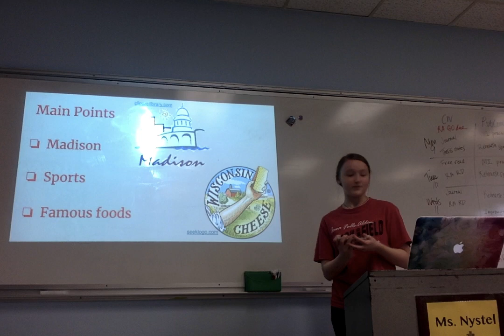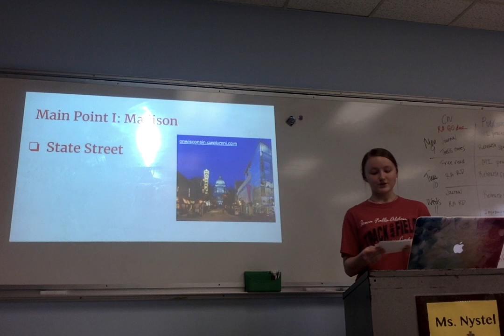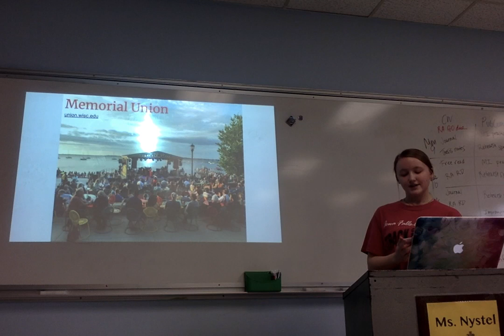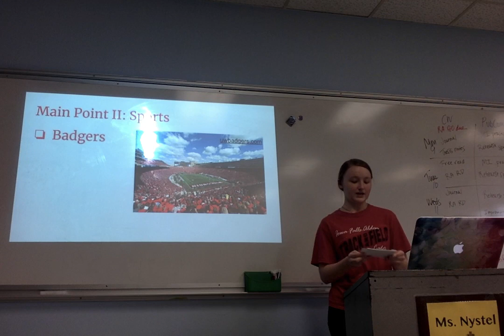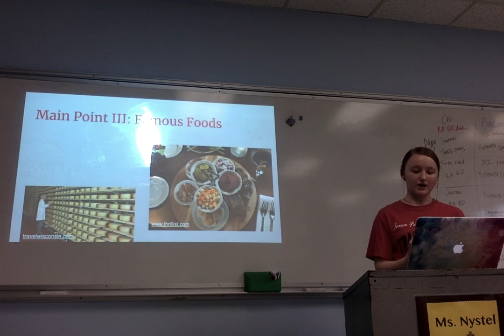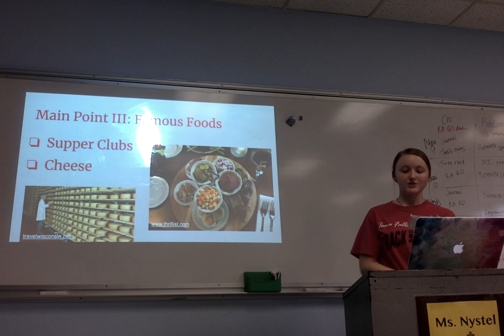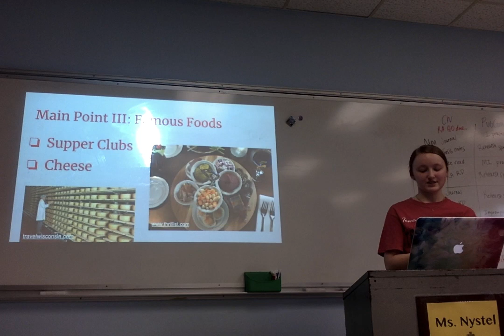AJ Info Speech